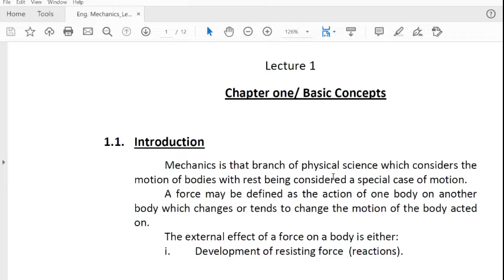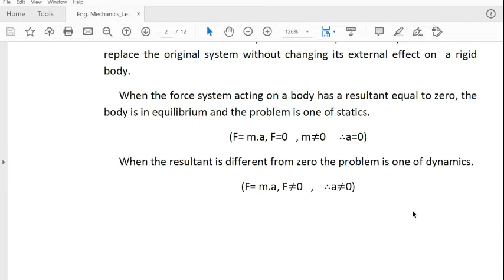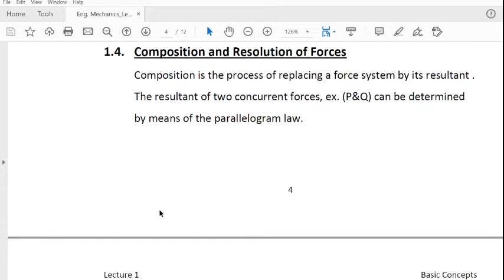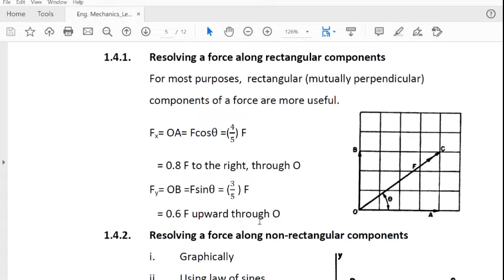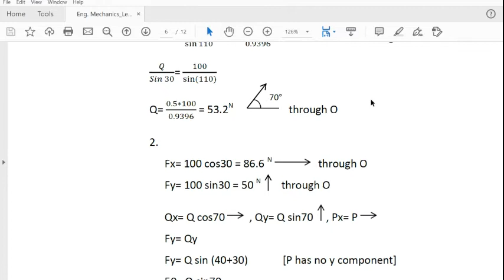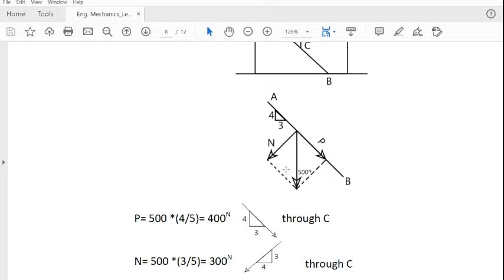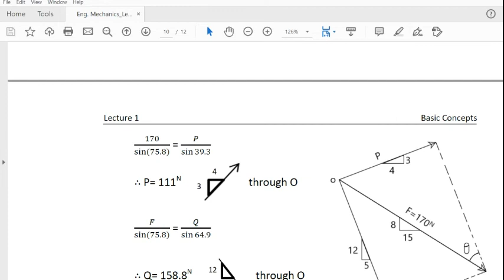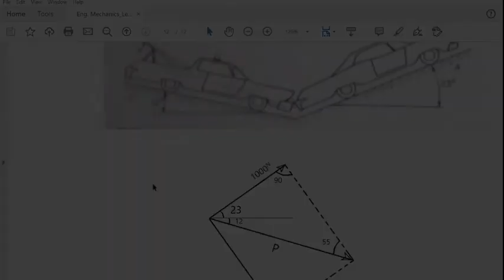Lecture1 Chapter one Basic Concept Engineering Mechanics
Mechanics is that branch of physical science which considers the motion of bodies with rest being considered a special case of motion.
A force may be defined as the action of one body on another body which changes or tends to change the motion of the body acted on.